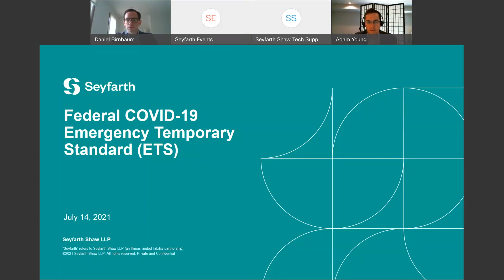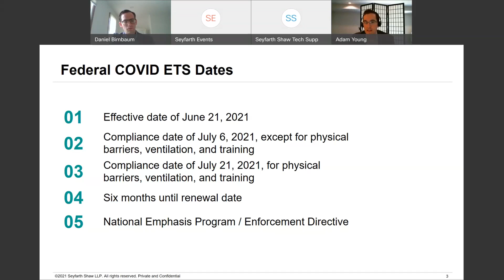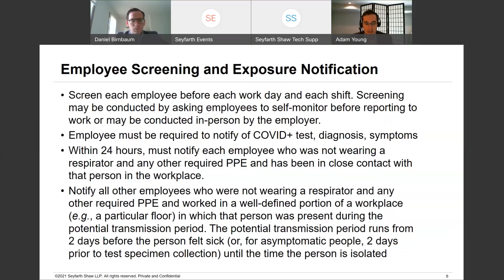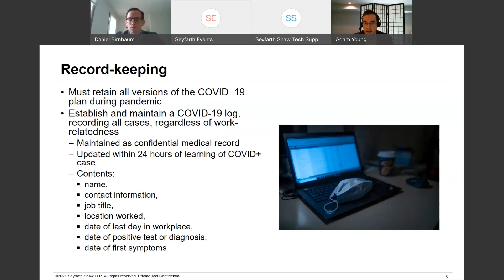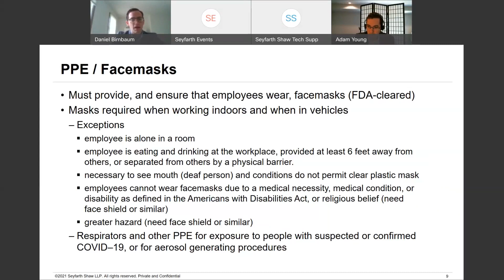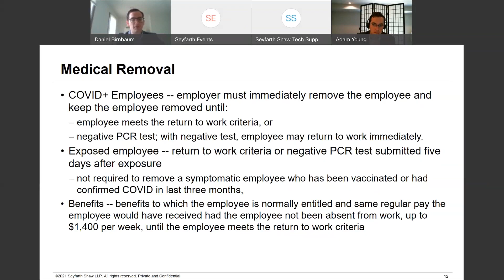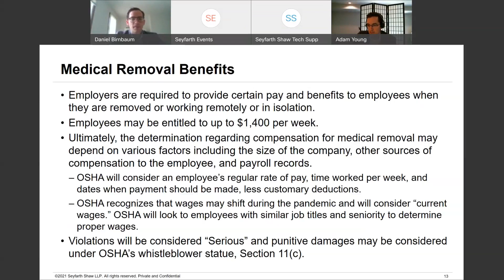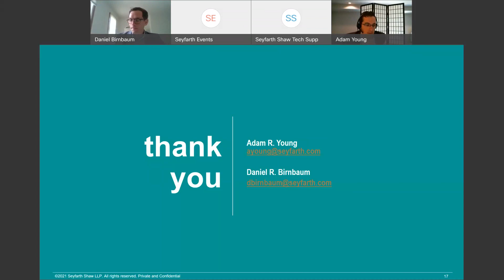Seyfarth Webinar: Federal COVID-19 Emergency Temporary Standard (ETS)